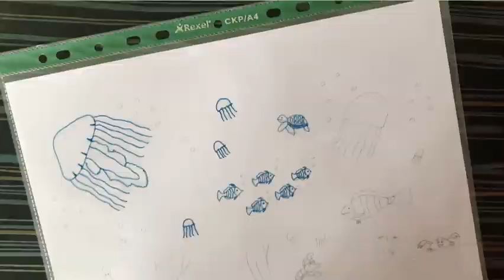How to make underwater flashlight craft..